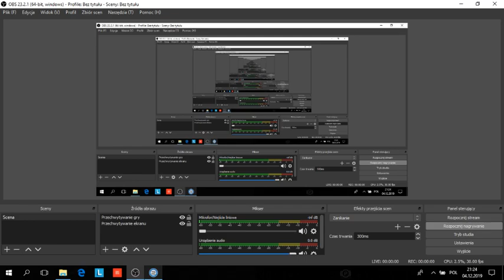SIMT_MHD 1.4.90 Linia 18 Škoda 24Tr Citybus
Steam: dominikgmurowski